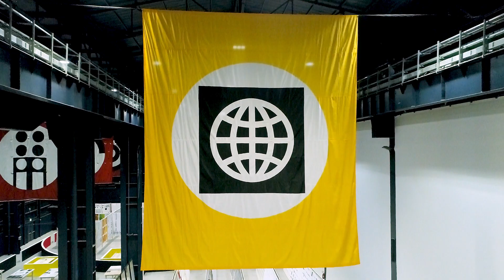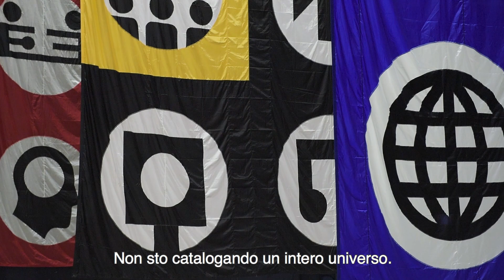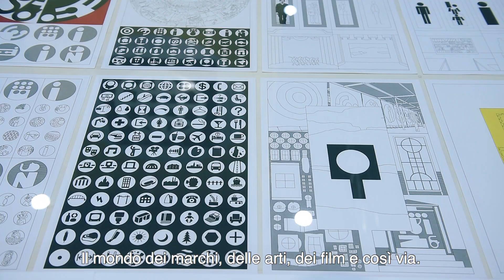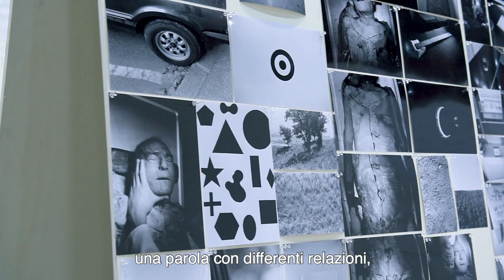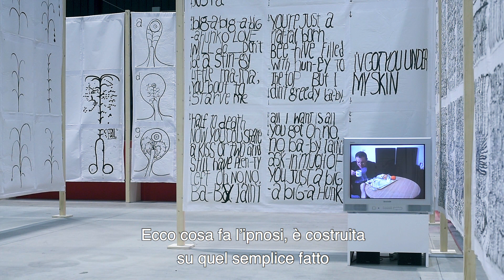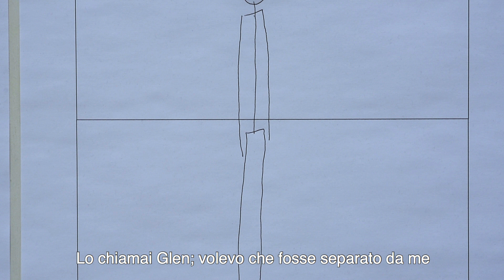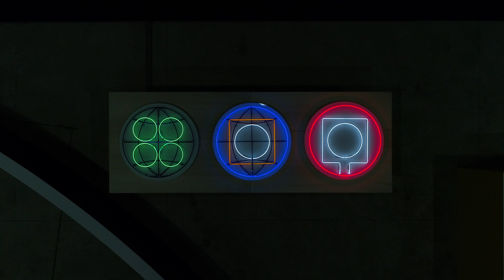Matt Mullican | The Feeling of Things | Pirelli HangarBicocca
Matt Mullican
The Feeling of Things
A cura di Roberta Tenconi / 12 Aprile - 16 Settembre 2018

“The Feeling of Things” è la più grande mostra personale mai realizzata da Matt Mullican e la sua prima retrospettiva in Italia.
Attivo dagli anni Settanta, attraverso il suo lavoro, Matt Mullican (Santa Monica, California, 1951) ha incessantemente cercato di spiegare e dare struttura a ciò che lo circonda, sviluppando un vocabolario e un sistema complesso di modelli che definisce “i cinque mondi”. Ogni mondo corrisponde a un diverso livello di percezione ed è rappresentato da altrettanti colori: verde per gli elementi fisici e materici; blu per la vita quotidiana (il “mondo senza cornice”); giallo per gli oggetti che acquistano valore, come l’arte (il “mondo nella cornice”); bianco e nero per linguaggio e simboli; rosso per soggettività e idee.
Per Pirelli HangarBicocca l’artista ha concepito un’imponente struttura scultorea sulla forma delle sue iconiche cosmologie in cinque colori che occupa quasi completamente i 5.000 metri quadrati dello spazio espositivo delle Navate. I visitatori sono invitati a entrare e a percorrere questa architettura, scoprendo le migliaia di opere esposte al suo interno. Presentando un’ampia selezione di opere dagli anni Settanta a oggi, inclusi dipinti, frottage, bandiere, sculture in vetro, opere su carta, video, light box, opere a pavimento e grandi installazioni, la mostra esplora gli aspetti più ermetici e profondi della vita.
La mostra è curata da Roberta Tenconi ed è accompagnata da un catalogo, focalizzato sulla produzione fotografica di Matt Mullican, che comprende tutte le fotografie analogiche degli anni ’70 e ’80, così come i più recenti scatti digitali, che includono le vedute della mostra di Milano, realizzate eccezionalmente dall’artista stesso.

Droni: Dronowls
Matt Mullican
Curated by Roberta Tenconi / 12 April - 16 September 2018

“The Feeling of Things” is the most extensive exhibition in Italy by Matt Mullican (born in 1951 in Santa Monica, California) and his major retrospective ever.
In a continuous attempt to explain and structure what is around him, Mullican has been working since the early 1970s to develop a complex system of models and vocabulary that he calls the “five worlds,” corresponding to different levels of perception and represented by five colors: green for physical, material elements; blue for everyday life (the “world unframed”); yellow where objects become valuable, as in art (the “world framed”); black and white for language and symbols; and red for subjectivity and ideas.
For Pirelli HangarBicocca the artist has designed a massive sculptural structure that takes its shape from his most iconic five-color-cosmologies, occupying nearly the entire 5,000 square meter exhibition space. Visitors are invited to enter the structure to discover thousands of meticulously arranged works and objects. Representing an extremely rich selection of Mullican’s seminal works from the 1970s as well as more recent times, they include paintings, rubbings, banners, glass sculptures, works on paper, videos, lightboxes, floor pieces and bigger installations and explore the most hermetic aspects of human life.
The exhibition is curated by Roberta Tenconi and is accompanied by a publication focused on Mullican’s photographic works, encompassing all his analogical photos from the 1970s and 1980s until the most recent digital single shots and series, including installation views of the Milan show, exceptionally taken by the artist himself.

Drones: Dronowls